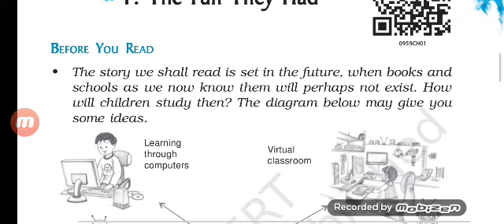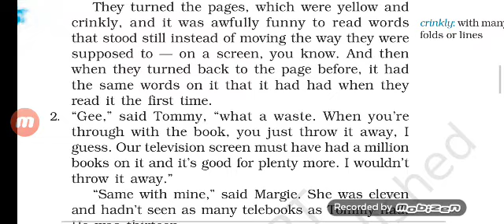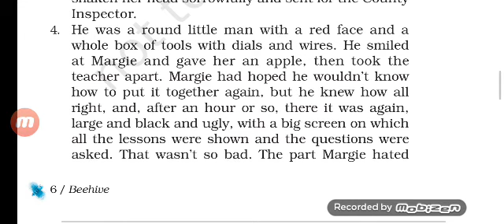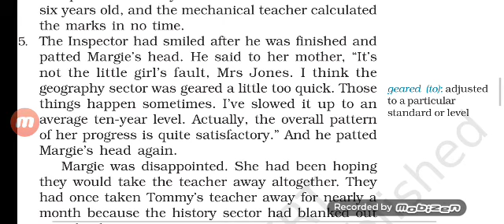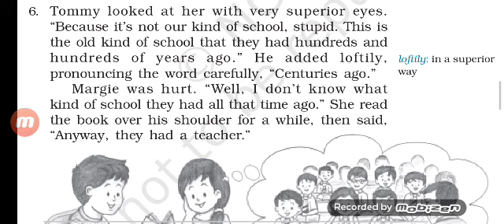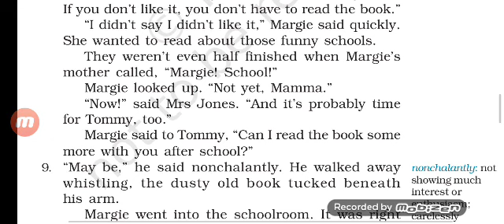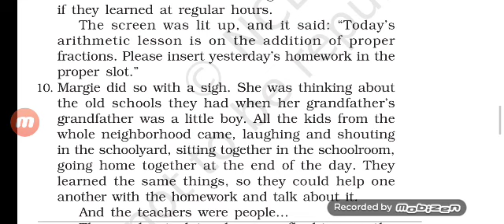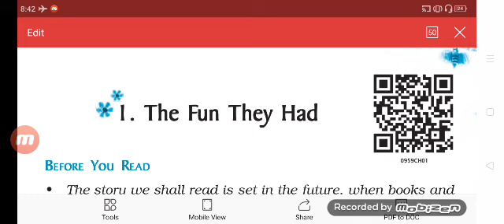Class 9 English NCERT Chapter 1 The Fun They Had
This is the first chapter of class 9 NCERT from English Textbook Beehive. Watch it and then read it with the help of the book.
Stay Home Stay safe
Happy learning.